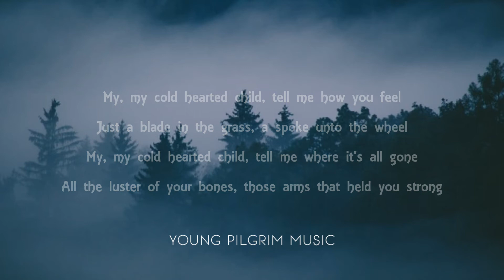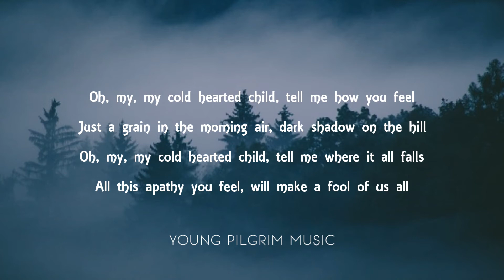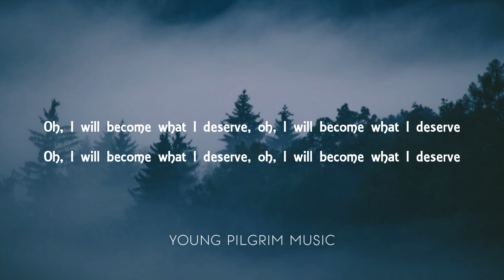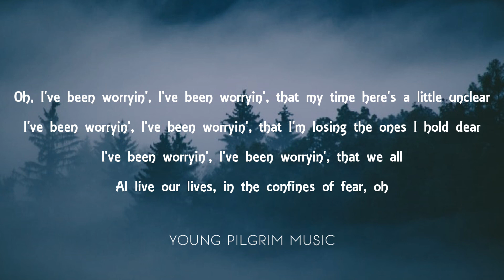Ben Howard - The Fear (Lyrics) - Every Kingdom (2011)